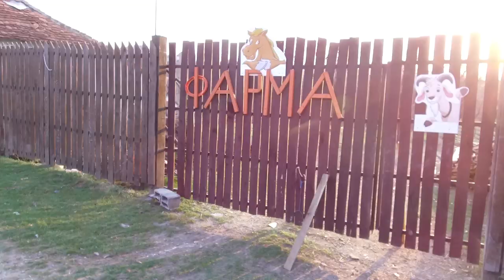Odmor za dušu i telo - "Gostoljublje", Kosjerić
Zbog čega je "Gostoljublje" turistička atrakcija Zapadne Srbije otkrila nam je Marija Luković Sredić.
Facebook : Farma emisija o poljoprivredi